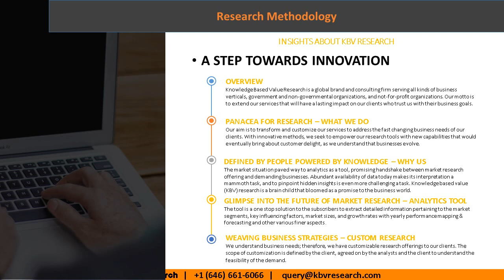Global Serverless Architecture Market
According to a new report, published by KBV research, the Global Serverless Architecture Market size is expected to reach $14 billion by 2024, rising at a market growth of 23.4% CAGR during the forecast period.